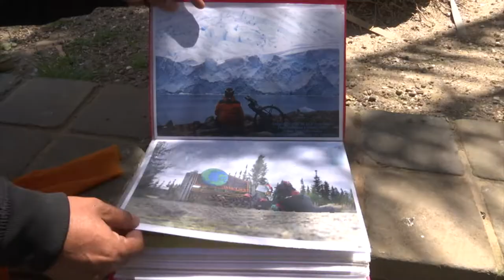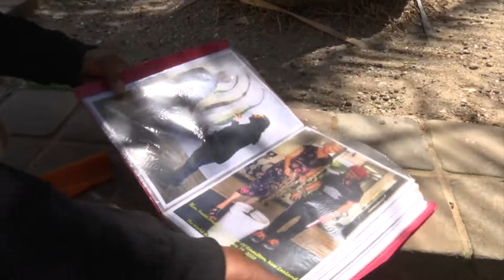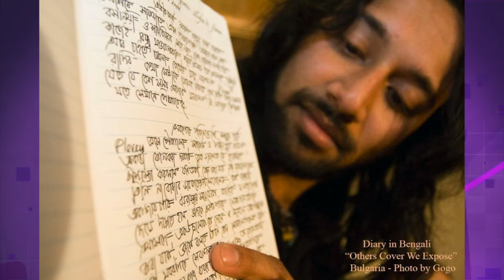HIV/AIDS activist cycles around the world to raise awareness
A man from West Bengal in Eastern India, is cycling around the world to raise awareness about HIV and AIDS.

Somen Debnath’s bicycle tour will cover 191 countries, and so far he has reached 79 countries. During this time has conducted awareness programmes and lectures at universities, roadsides, youth clubs and even met prominent politicians along the way.

Somen was recently in Gibraltar, and told our reporter Michael Beltran all about his global adventure.